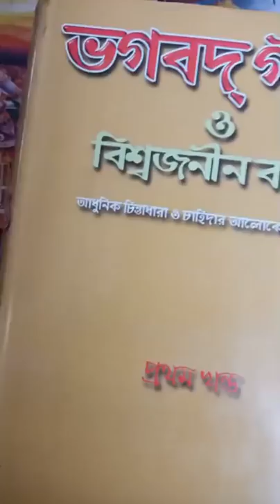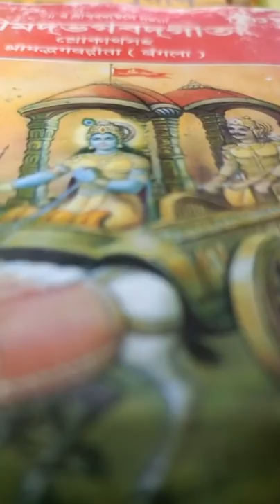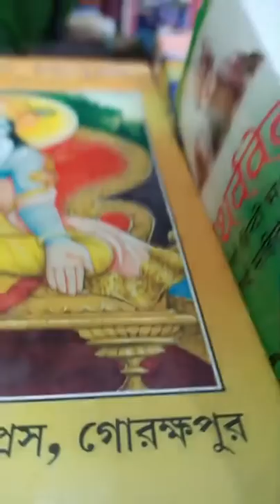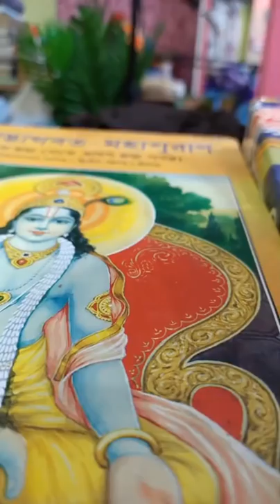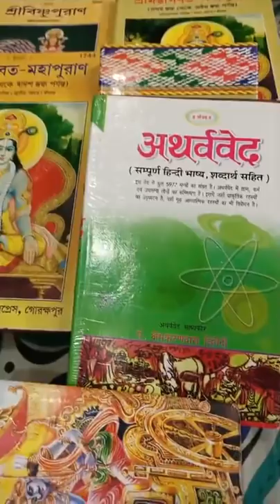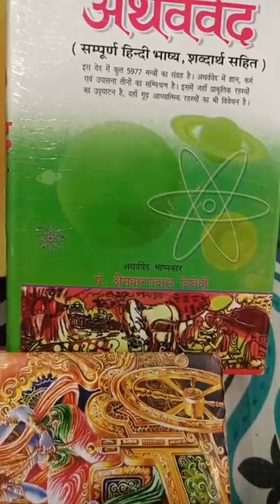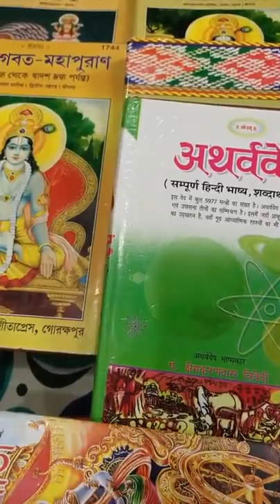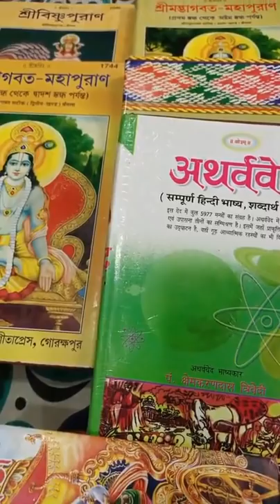(পর্ব 3) হিন্দু দাদার সাথে মতবিনিময় by ব্রাদার রাহুল হোসেন (রুহুল আমিন) Br Rahul Hossain